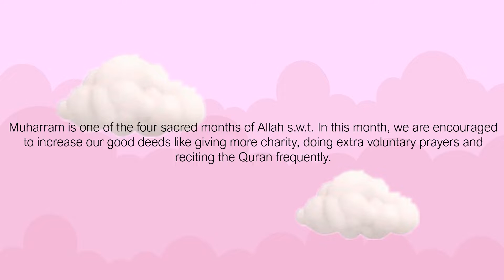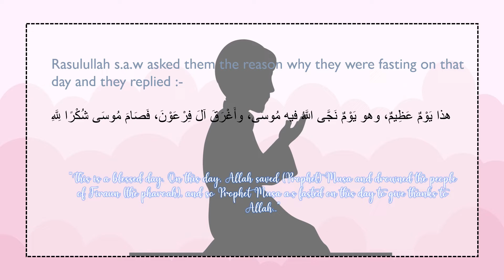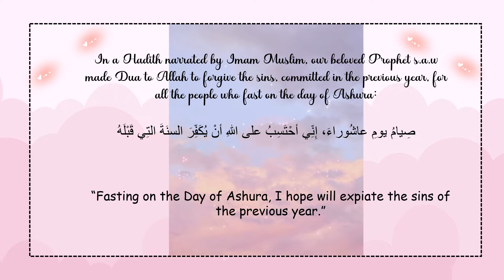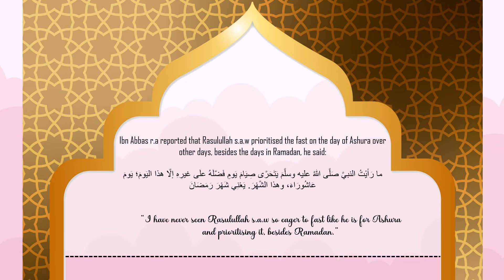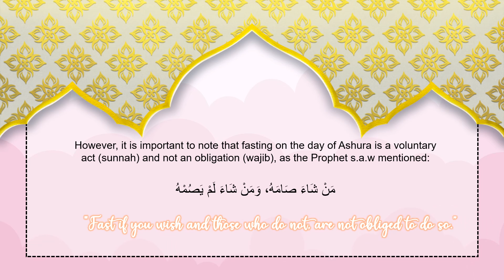Fasting on the Day of Ashura | History & Virtues | PART 2 | MUHARRAM 2022 | My Edu Channel4All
Assalam Alaikum
This is a video for you to know the virtues behind fasting on the day of Ashura.